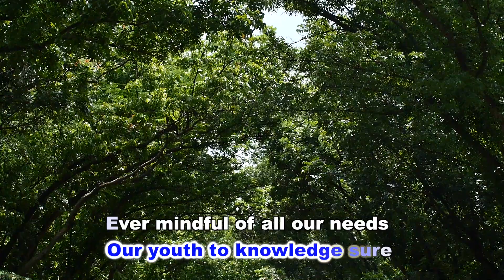Assumption University of Thailand Anthem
This anthem beautifully encapsulates the essence of Assumption University, as it fosters an environment of learning, growth, and care, ever-mindful of the needs of its students and community.

Join us in celebrating the spirit of Assumption University as we embark on a journey of education and personal development. Let the melody and lyrics inspire you to embrace the pursuit of knowledge and to be a beacon of light for others.

Together, let's stand proud and united in our commitment to learning and the pursuit of wisdom!

Program and Admissions, Assumption University of Thailand